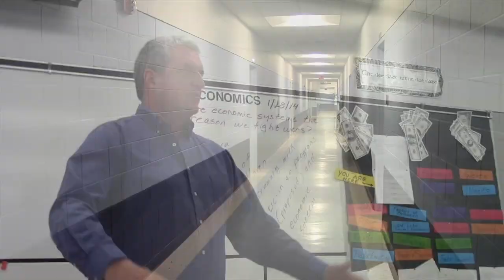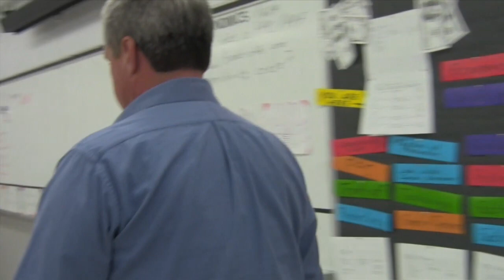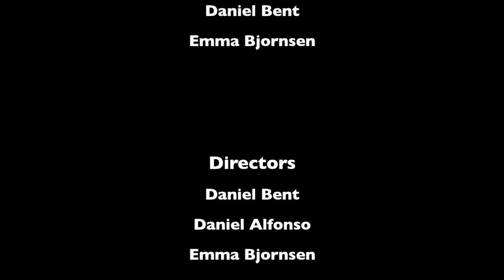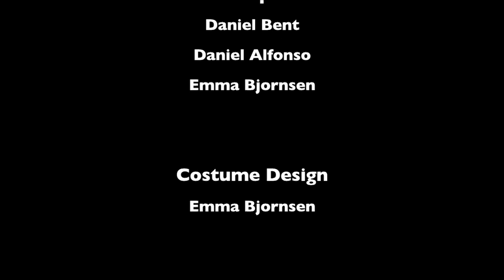LOCKDOWN Directed By: Daniel Bent (Short Film)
Thriller/horror short film. First one I ever made. Back when I was in video production class in highschool.